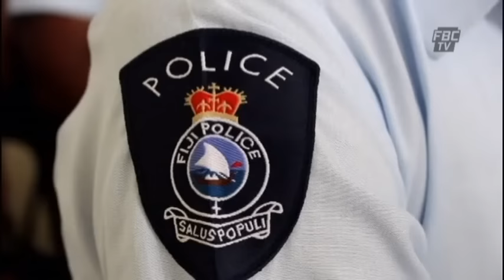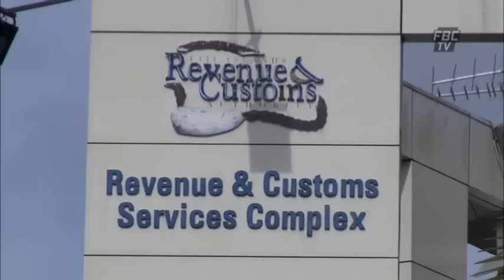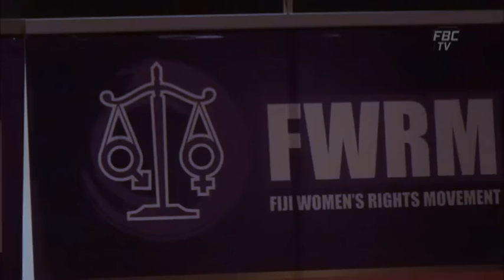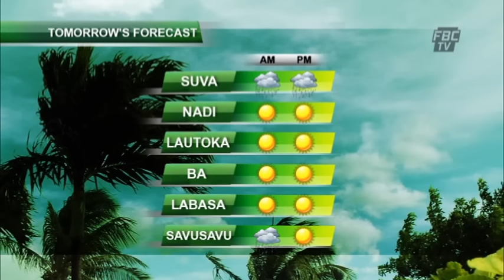FBCTV NEWS 6PM 30 11 15